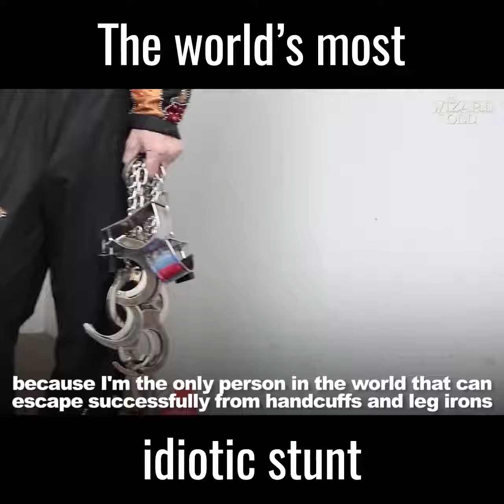amazing washer man stunter